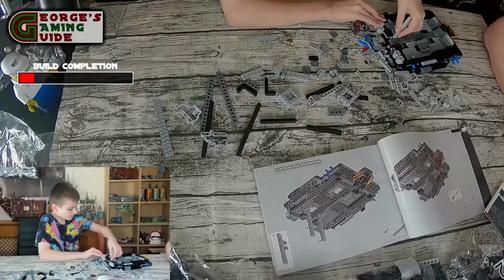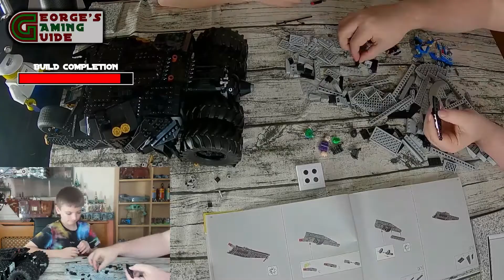LEGO Batman Tumbler (76240) Build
Following on from the LEGO Batman 1989 Batmobile this week we have the Tumbler from the Dark Knight Trilogy, this is set number 76240, comes with 2049 pieces and was released in 2021.

This set features the iconic Tumbler from the Dark Knight Trilogy with Christian Bale and comes with 2 minifigures that like the 1989 Batmobile set are good representations of the characters and are both unique  - Batman and Heath Ledgers amazing Joker, the minifigures are displayed on a brick-built display stand.

The set features an opening roof, which provides access to the driver and passenger seats and control panel. There is also a rotating display stand (with an attached information plate with the Tumbler statistics) but I am not that happy with the stand.

The Tumbler is large and measures over 6 in. (16 cm) high, 17 in. (45 cm) long and 9 in. (25 cm) wide.
This set is definitely more of a display set than a play set and looks amazing paired with the 1989 Batwing and Batmobile.

Chapters:-
00:00 Logo
00:07 Intro
02:18 Unboxing
03:01 Build
08:03 Overview
12:36 Link to Review